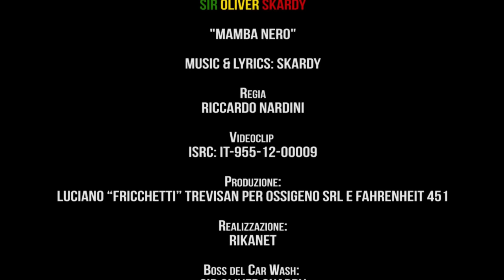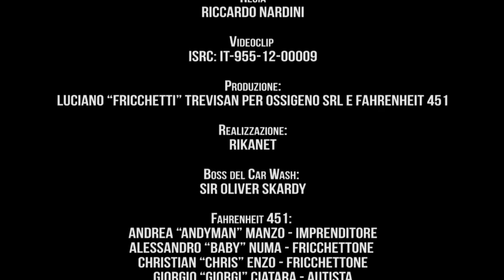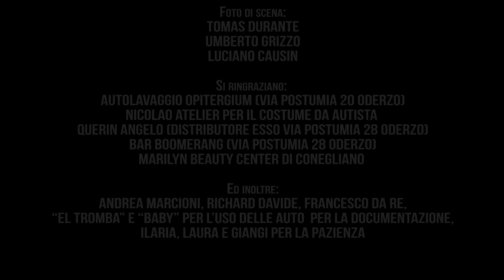Mamba nero - Sir Oliver Skardy (official videoclip)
Il "boss del  car wash". E' questa la nuova carriera di Sir Oliver Skardy?

E' perlomeno il ruolo che interpreta nel video del nuovo singolo "Mamba Nero", Sir Oliver Skardy, in vendita su tutte le piattaforme digitali (che fa seguito al fortunatissimo video di "Fame un spritzi").

Nel videoclip, realizzato da Rikanet in un car wash di Oderzo (TV), Sir Oliver Skardy ha al suo servizio quattro avvenenti fanciulle che, con acqua, sapone, spugne e la loro prorompente bellezza fanno risplendere le automobili che fanno sosta al suo car-wash, denominato per l'occasione "rasta car wash".

Inutile nascondersi che il casting delle modelle è stato lungo ed estenuante ("E' uno sporco lavoro, ma qualcuno deve pur farlo" ha confessato Skardy) e alla fine si è optato per le quattro ragazze dotate di maggiore... personalità, ovvero Lisa, studentessa, Sharon, cantante di origini dominicane, e le ballerine Syria e Denise, che infondono a questo pezzo irriverente la loro carica di dirompente sensualità.

A loro infatti il compito di lavare, in succinti bikini, le macchine che si fermano a questo improbabile "rasta wash" che non sono che lo spaccato di quella "italietta" sbeffeggiata con ironia nel testo della canzone. Assieme all'ex cantante dei Pitura Freska anche i fidi Fahrenheit 451, clienti, in varie vesti, di questo particolarissimo car wash, dai ricchi imprenditori con auto di lusso Andyman e Sciubert ai fricchettoni Baby e Chris fino al bassista Giorgi, autista del politico in autoblu Luca Morgan (rigorosamente accompagnato dalle due escort Alessandra e Ioana).

Non mancano poi personaggi particolari come lo sceicco arabo con la sua Porche Alessandro Andriolo "el Tromba", fonico Mud Studio Venezia, con il perfetto "fisique du role" per interpretare un magnate del petrolio e il ballerino senegalese Abu Faye, santone africano che richiama il "Mamba Nero" del titolo, che infonde le sue "vibrazioni positive" .

Skardy nelle vesti di un particolare ed improbabile imprenditore insomma, ma nel finale un' inaspettata sorpresa lo aspetta al varco...

Produzione: Luciano "Fricchetti" Trevisan per Ossigeno Srl e Fahrenheit 451
Realizzazione: RikaNeT

Con:
Sir Oliver Skardy - boss del car wash
Fahrenheit 451:  Andrea "Andyman" Manzo -- imprenditore, Alessandro "Baby" Numa -- fricchettone, Christian "Chris" Enzo -- fricchettone, Giorgio "Giorgi" Ciatara -- autista, Roberto "Sciubert" Pettenello - imprenditore
Le lavoratrici: Lisa Olivetti, Sharon, Syria Sorrow, Denise
Guest: Abu Faye - mamba nero, Alessandro Andriolo "el Tromba" -- sceicco, Luca Morgan -- politico, Alessandra Veller -- escort, Ioana Cason - escort

Fotografia: Riccardo Nardini
Editor: Riccardo Nardini, Marco Berton
Colorist: Marco Berton
Direzione di produzione: Paolo Da Re, Riccardo Nardini
Styler: Daniele Marchioni
Sceneggiatura e Casting: RikaNet
Catering: Francesca Marchioni
Trucco: Elisabetta
Foto di scena: Tomas Durante, Umberto Grizzo, Luciano Causin

Si ringraziano: Autolavaggio Opitergium (Via Postumia 20 Oderzo) - Nicolao Atelier per il costume da autista -- Querin Angelo (Distributore Esso Via Postumia 28 Oderzo) - Bar Boomerang (Via Postumia 28 Oderzo) - Marilyn Beauty Center di Conegliano
Ed inoltre: Andrea Marcioni, Richard Davide, Francesco Da Re, "El Tromba" e "Baby" per l'uso delle auto  per la documentazione, Ilaria, Laura e Giangi per la pazienza